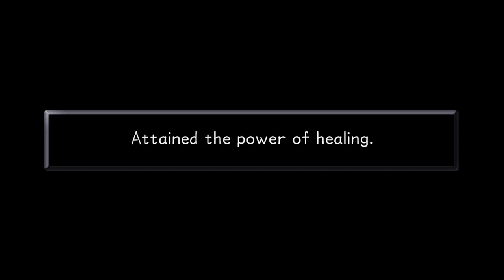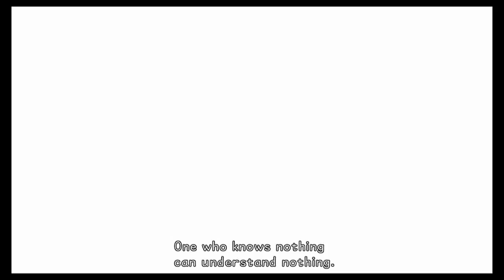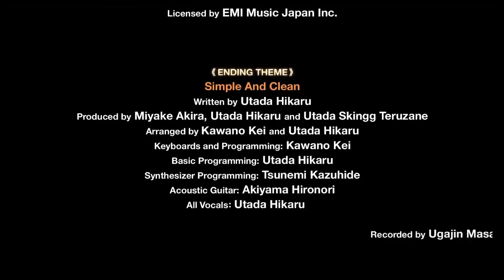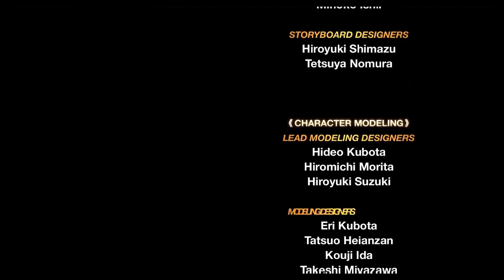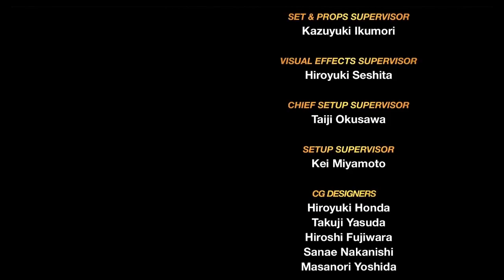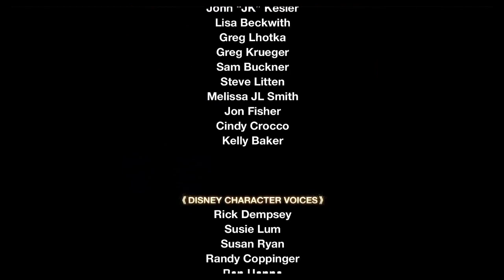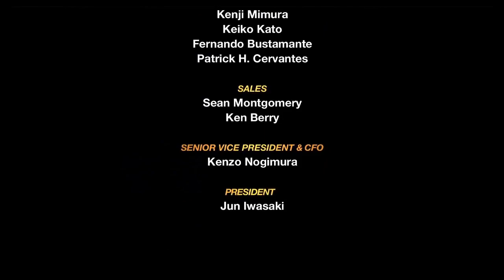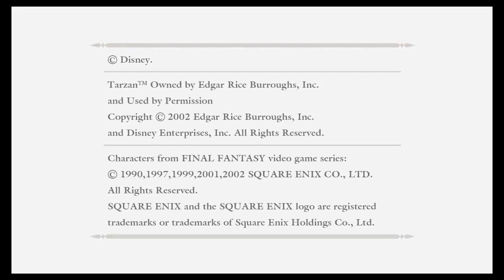Stream Archive | Kingdom Hearts Final Mix Part 5 (FINALE)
So what's Kingdom Hearts exactly?